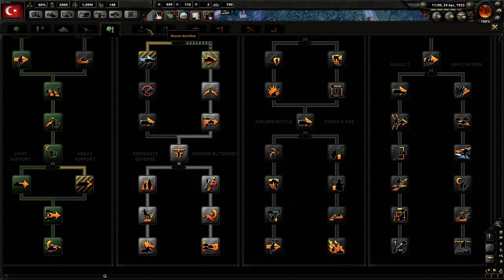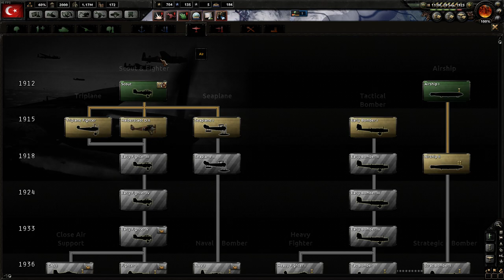POCKET HUNTING [13] WWI Ottomans - Hearts of Iron 4 HOI4 Paradox Interactive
I'm Feedback! I'm gaming content creator for YouTube and stream regularly on twitch. My videos are funny/entertaining game footage and highlights from my twitch channel. I stream regularly feel free to swing by my channel and check out my videos!